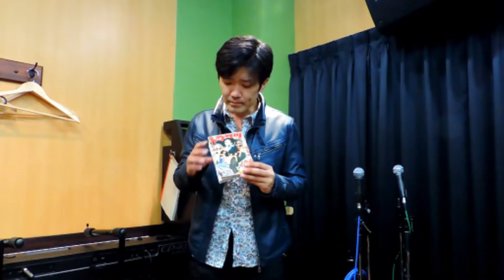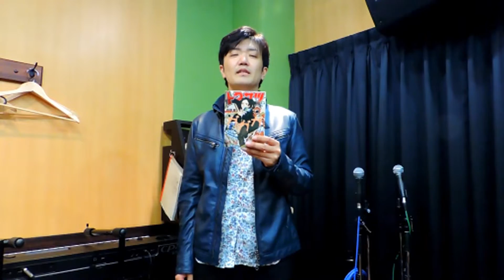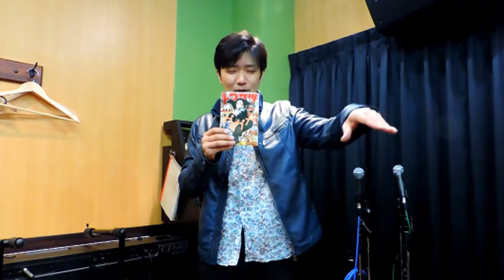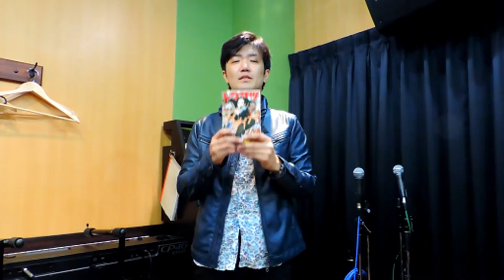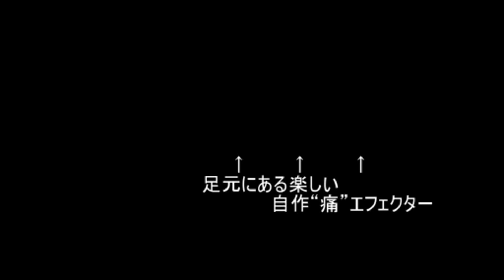Richard Roeのベッケナー #055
『Richard RoeのここからTV』のおまけコーナー。